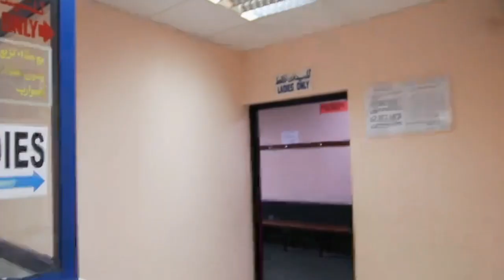Al Nasr LeisureLand the first ice-ring in UAE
Some call it "Al Nasr" others term it as "LeisureLand", yet others refer to it as "Al Nasr LeisureLand". Nevertheless "Al Nasr" means "The Victory". Dubai's most popular venue for all seasons and reasons and appreciate the pleasures of leisure. Al Nasr LeisureLand, situated in the heart of the city is built on a 48 acres site opened on 10th October 1979 with the philosophy and concept to create a Family oriented leisure-center for Sports and Entertainment. LeisureLand invites members and non-members of all ages and nationalities to enjoy their facilities. LeisureLand has become a major center for Sports and Entertainment all under one roof. Sports, Healthcare, International Performances, Functions, Resident Bands, and Al Nasr offers the best cuisine, Indian, Chinese from breakfast brunch, lunch, dinner and to cap it all a fascinating night-life. What better way for the Locals to join the Expatriates far away from home to make their life brighter socializing with friends, relations and business partners.